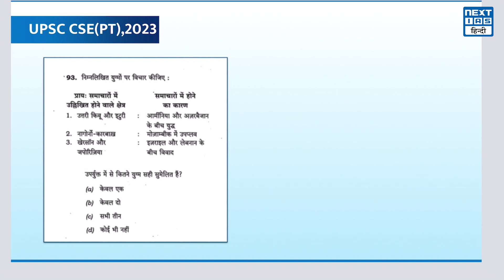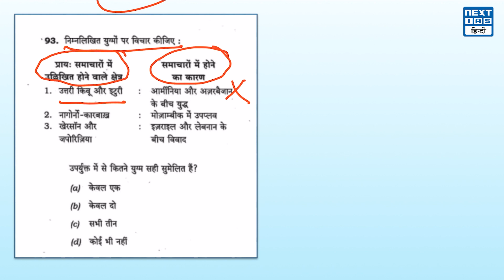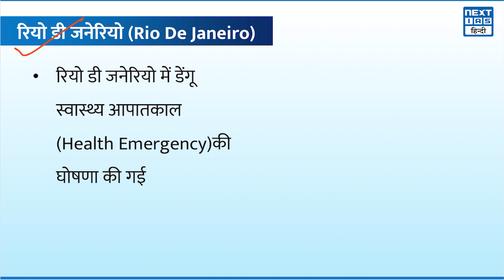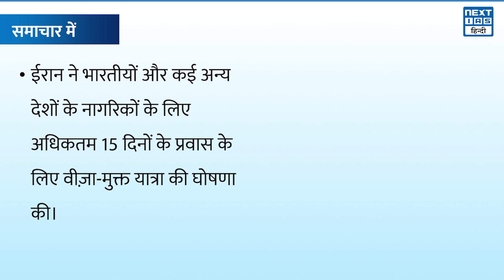Dengue Health Emergency in Rio De Janeiro, Brazil | UPSC | NEXT IAS HINDI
Dengue Health Emergency in Rio De Janeiro, Brazilरियो डी जनेरियो में डेंगू स्वास्थ्य आपातकाल
रियो डी जनेरियो में डेंगू स्वास्थ्य आपातकाल (Health Emergency)की घोषणा की गई,  रियो डी जनेरियो ब्राजील का एक शहर है और इसका आकार पहाड़ों और समुद्र के संपर्क से बना है। यह गुआनाबारा खाड़ी और अटलांटिक महासागर के बीच जलोढ़ मैदान की संकीर्ण पट्टी में स्थित है। इसे दुनिया के सबसे खूबसूरत और दिलचस्प शहरी केंद्रों में से एक के रूप में व्यापक रूप से मान्यता प्राप्त है।